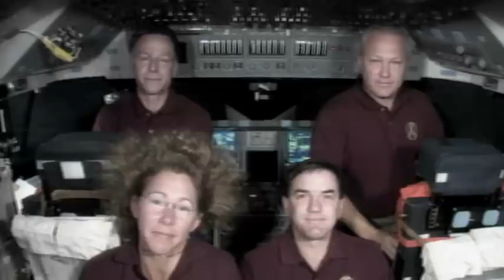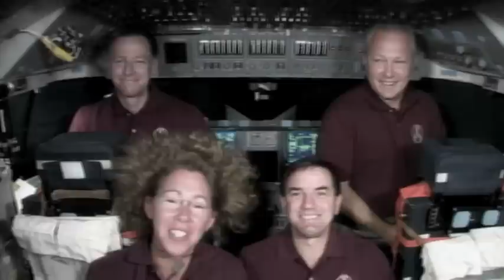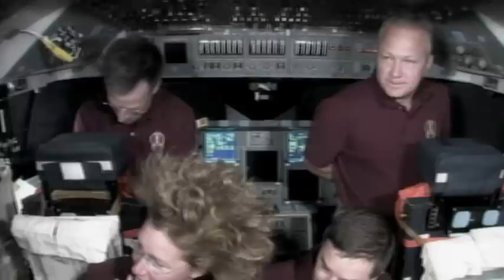Atlantis Crew Members Speak with Reporters on the Last Day of their Mission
As their work winds down, Chris Ferguson, Doug Hurley, Sandra Magnus and Rex Walheim talk with reporters from the major networks on the closing day of the last space shuttle mission.